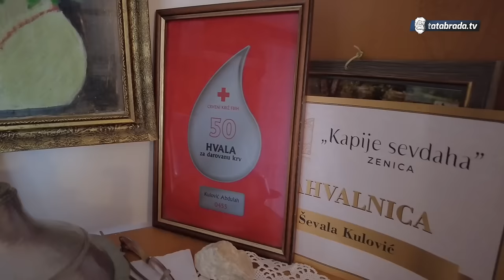Dok sam bila cura, u MOMKA SE ODMAH ZALJUBIM!